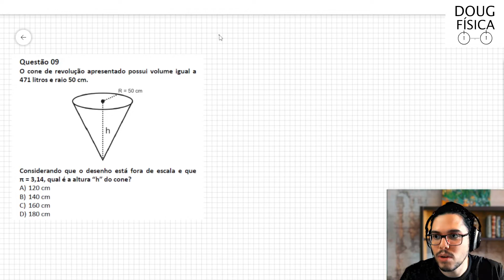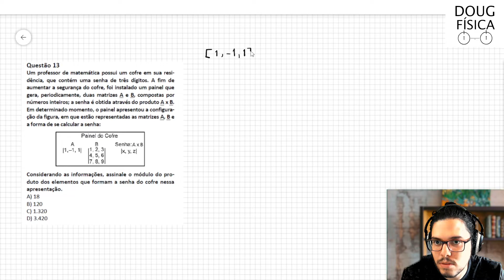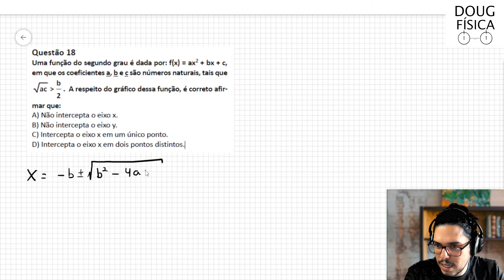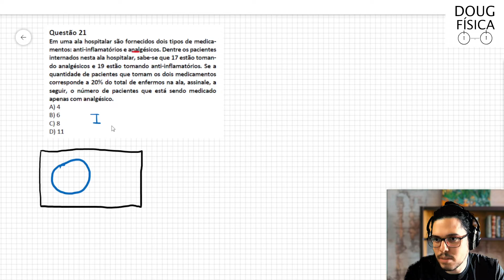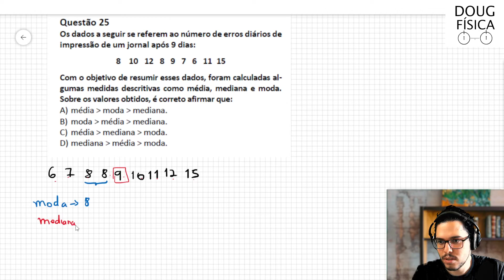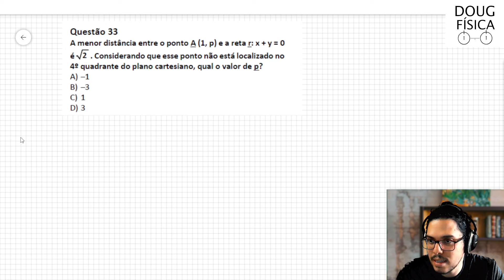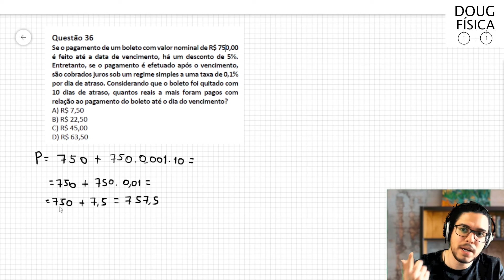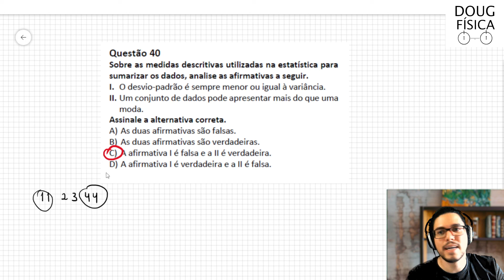[PSS SEED PR 2021] RESOLUÇÃO COMENTADA - MATEMÁTICA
Resolução comentada da prova de matemática aplicada para o processo seletivo simplificado (PSS) da SEED do Paraná no ano de 2021/2022.

ATENÇÃO: este NÃO é um vídeo oficial do governo do estado do Paraná.